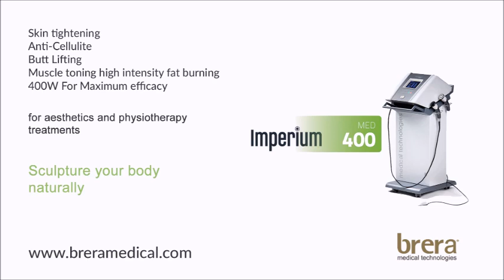Cervical pain treatment - Trattamento dolore cervicale - Imperium Med 400 by Brera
Imperium med 400 with RF CAPACITIVE CONVEX HANDSET
The handpiece able to dispense electromagnetic and mechanical waves - Diatermocontraction® - Diatermologie®

It was possible to obtain a significant reduction in
pain and an increase in the functionality of the spine
already at the end of the treatment, ...with a progressive further improvement

Trattamento cervicale con Radio Frequenza MED 400 di Brera Medical